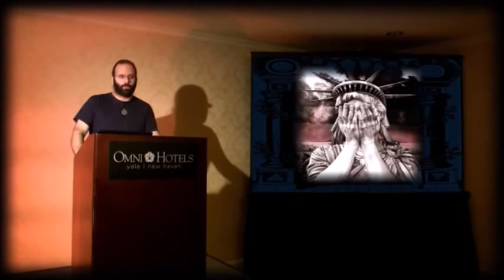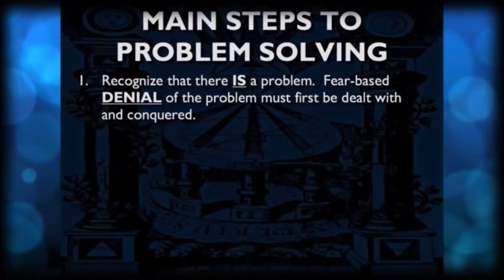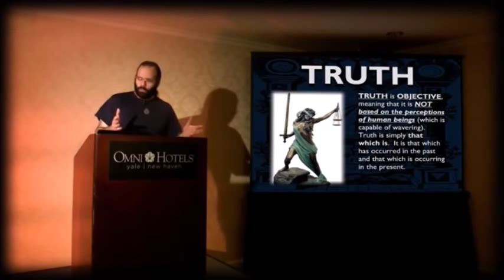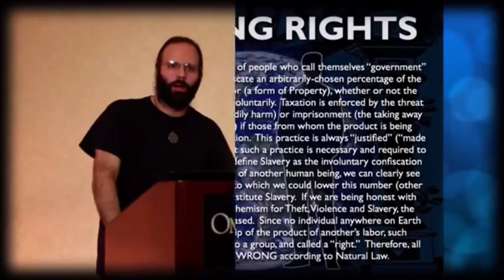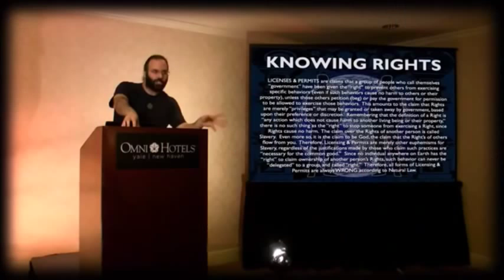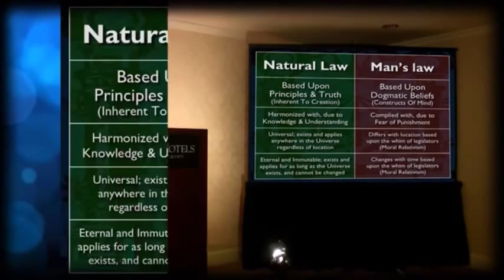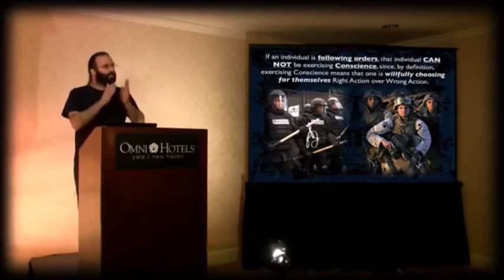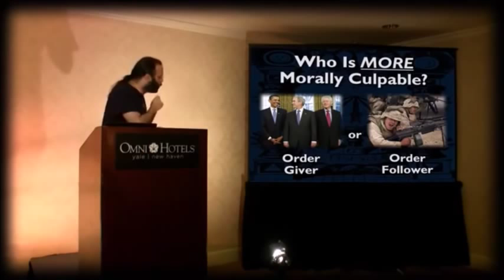Natural Law, Rights and the Police State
Rights are based on Natural Law, and can not be rightfully or morally taken or regulated by government or police. "The problem is order followers. That's why they call it a POLICE STATE!" This is a one-hour condensation of Mark Passio's 9 hour lecture on "Natural Law - The REAL Law Of Attraction And How To Apply It In Your Life." This seminar took place on October 19, 2013. The full presentation appears elsewhere on three separate videos. Here are the links to the full presentation: